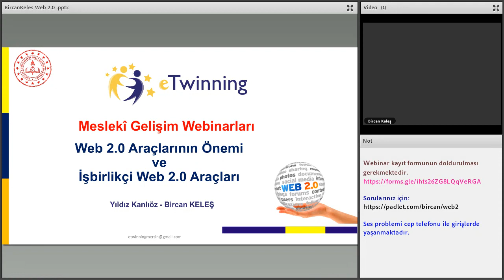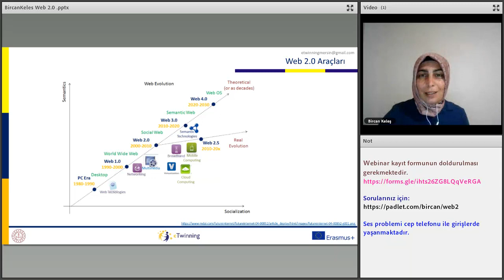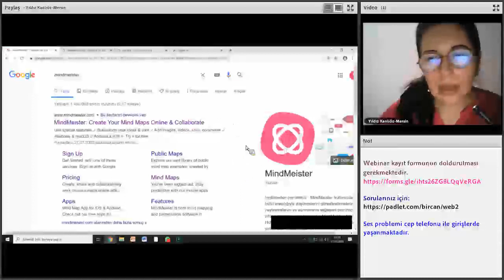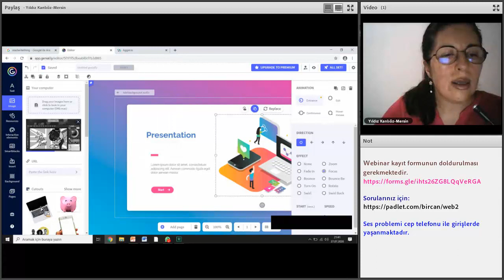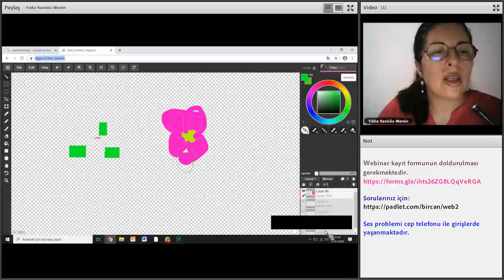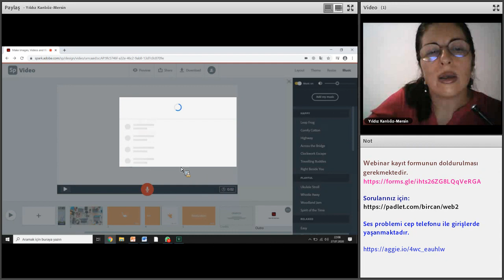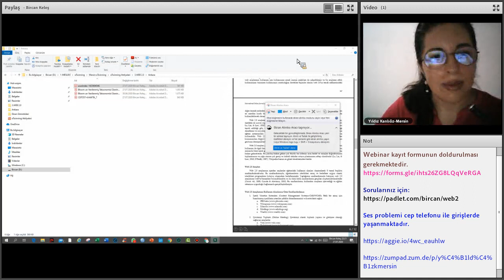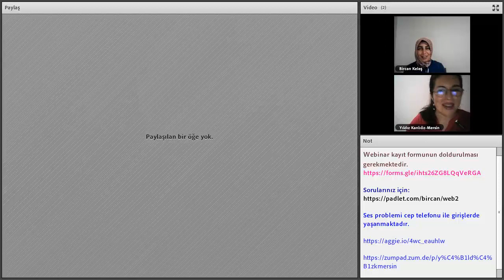Yeni Başlayanlar İçin eTwinning - Web 2 0 Araçlarının Önemi ve İşbirlikçi Web 2 0 Araçları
Yeni Başlayanlar İçin eTwinning Mesleki Gelişim Webinarları
Web 2 0 Araçlarının Önemi ve İşbirlikçi Web 2 0 Araçları
Bircan KELEŞ(eTwinning İçerik Geliştirme Eğitmeni)
Yıldız KANLIÖZ (eTwinning İçerik Geliştirme Eğitmeni)